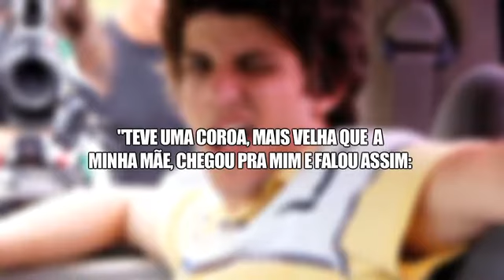TV Fama 08/08/2014 -Chay Suede enfrenta tumulto na chegada de evento em São Paulo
Programa TV Fama 08/08/2014
Exibido Pela Rede